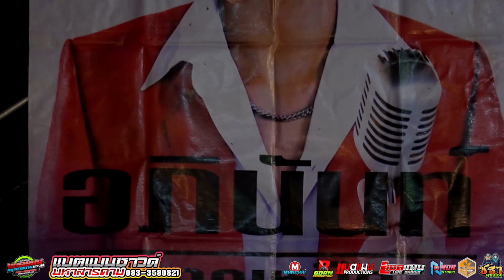มาใหม่ ลำเต็มยก!! งาน อบต.หนองหิน -อภินันท์น้อย ดาวเหนือ |แบตแมนซาวด์